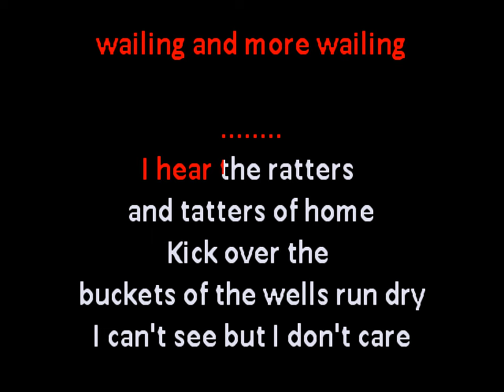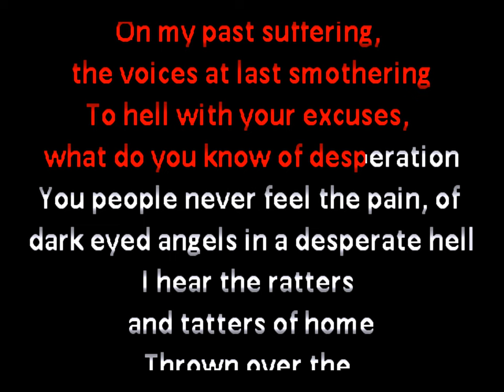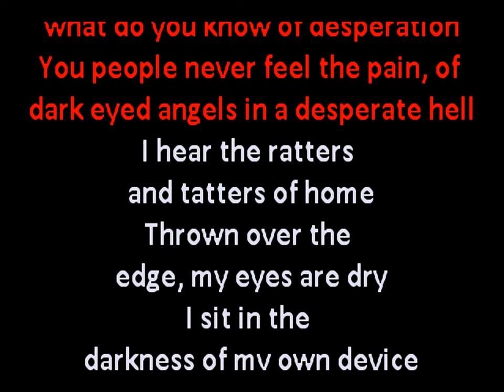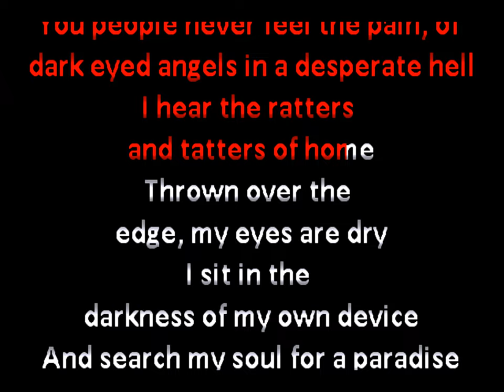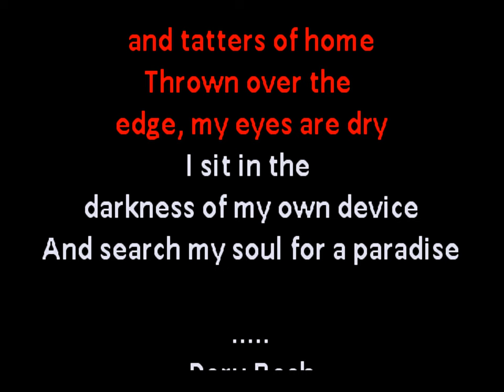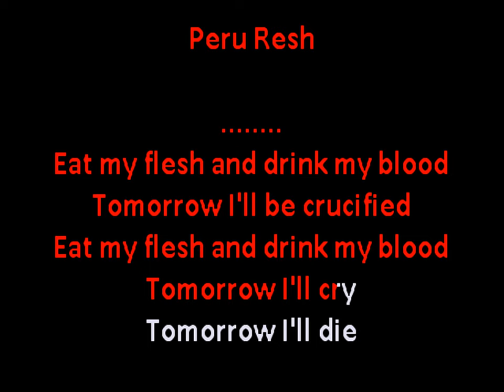Christian Death - Desperate Hell (goth deathrock karaoke ゴス ゴシック カラオケ lyric video)